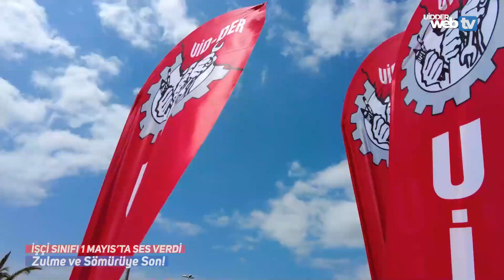İşçi Sınıfı 1 Mayıs’ta Ses Verdi: Zulme ve Sömürüye Son!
İki yıl aradan sonra Türkiye işçi sınıfı 1 Mayıs’ta yeniden meydanları doldurdu. 79 kentte işçi ve emekçiler işsizliğe, hayat pahalılığına, geleceksizliğe, baskı ve zorbalığa, emperyalist savaşa hayır dedi! Türkiye işçi sınıfının kalbi konumundaki İstanbul’da 1 Mayıs mitinginin adresi Maltepe Meydanı oldu. UİD-DER Web TV’nin hazırladığı video, dünya ve Türkiye işçi sınıfının 1 Mayıs’ta aynı heyecanla meydanları doldurduğunu ortaya koyuyor. İstanbul 1 Mayıs’ında yürüyüş kollarından miting alanına emekçilerin 1 Mayıs coşkusunu ölümsüzleştiriyor.